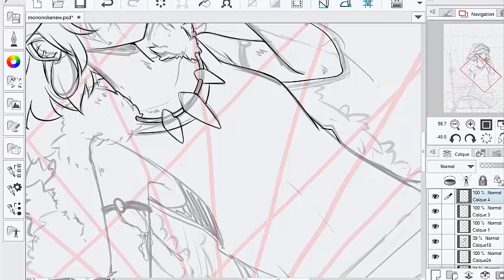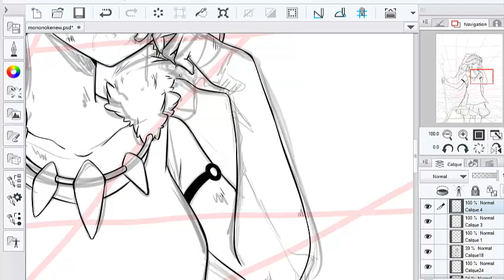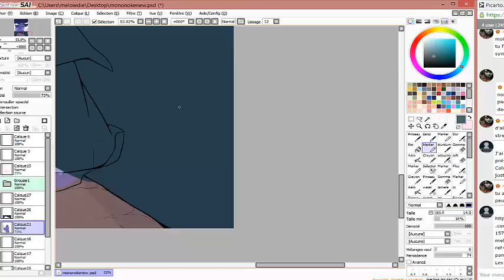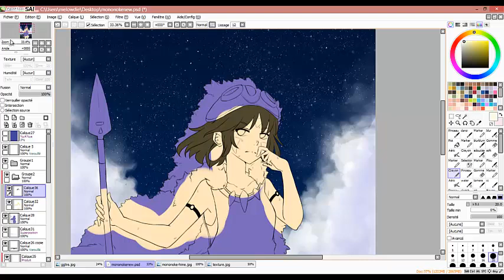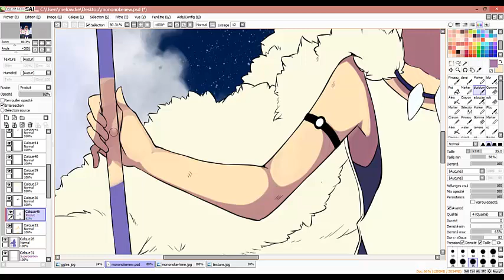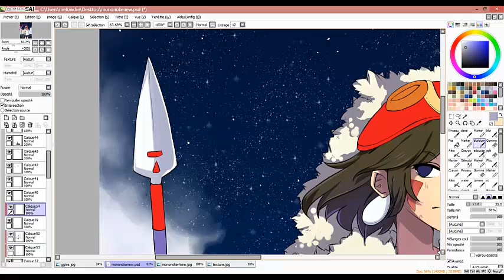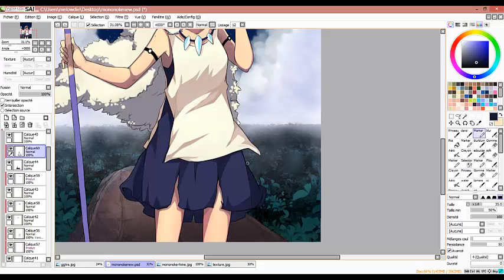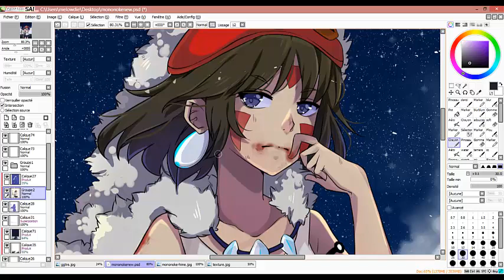Redraw Speedpainting - Mononoke Hime [ PTS & CSP]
CHARACTER© Miyazaki - Princesse Mononoke.

♥Tools ♥:

-Cintiq 13HD

-Clip Studio paint , Paint tool SAI, and Photoshop CS6.

♥ Real time ♥ : 3 days .

♥ Music ♥ :

- Kana Nishino@moshi mo unmei no hito ga iru no nara- musicbox.

-Miwa@anata ga kokoro ni ite dakishimeru koto ga dekiru   nara - musicbox.

- Rei Yasuda@ashita iro - music box.